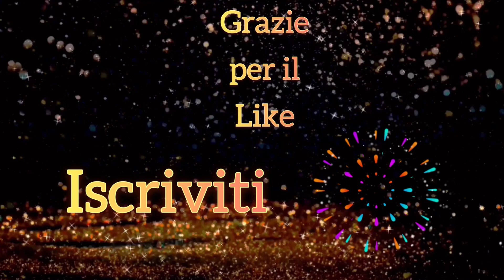Villaggio Lemax in Vetrina 3 | Natale 2023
Vi mostriamo il video numero 3 della serie “Villaggio Lemax in vetrina 2023“ che spero possa ispirarvi. Questo piccolo scorcio di villaggio è stato realizzato utilizzando: figurine, vignette e edifici illuminati che fanno parte della collezione Santa’s Wonderland.